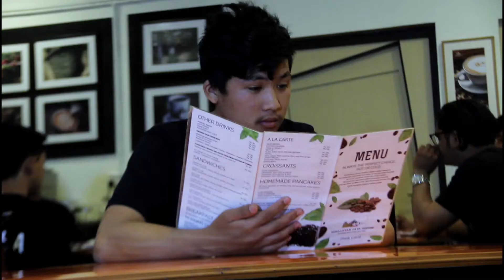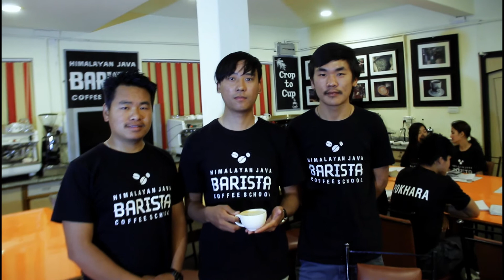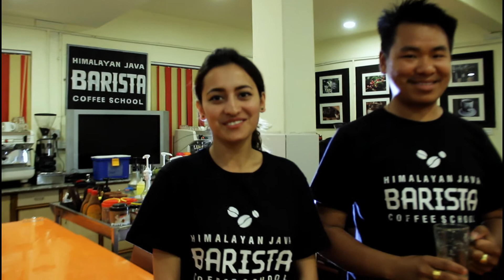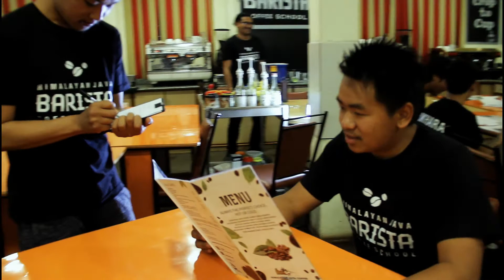Coffee Class - By Ashish Shrestha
Coffee Class
Duration: 10 days(50 hours training package and additional 50 hours internship in operating outlets) 20days , daily 5hours class

Cost: Rs. 30,000
you will get 5000 discount in pokhara
Total - 25000 no hidden charges

80% of Barista Training is based on practical training

A complete training course in Espresso and Brewed Coffee for any individual who are planning to go abroad or want to be in specialty coffee business.

Comprehensive Coffee Making Training
A brief History of Coffee
Coffee Beans
Roasting and Blending
Espresso Equipment
Extracting Perfect Espresso
The Art of Steaming and Foaming Milk
Cleaning, Safety & Maintenance
Customer Service
Occupational Health & Safety
At the end of the course students will receive a barista certificate along with letter of recommendation